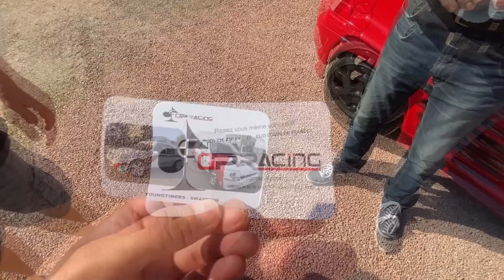Super 5 Turbo GT Swap ! Elle bat une S3/Golf R !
▼ ▼ Lis la description petit pic-vert ! ▼ ▼